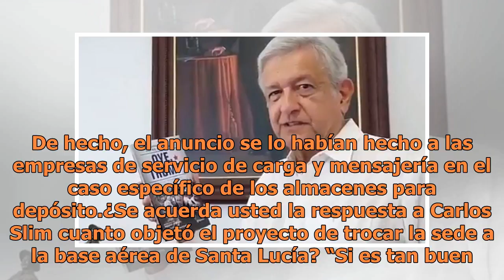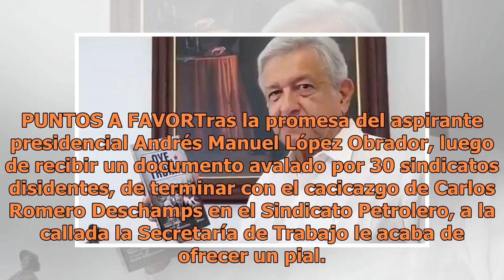Canjean Trump por AMLO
El efecto Trump en sustitución del efecto AMLO, reducido éste tras fumarse la pipa de la paz con los integrantes del poderoso Consejo Mexicano de Negocios. El temor apunta a una reacción airada del huésped de la Casa Blanca ante la presión electoral interna que provoque uno y otro revire frente a la...